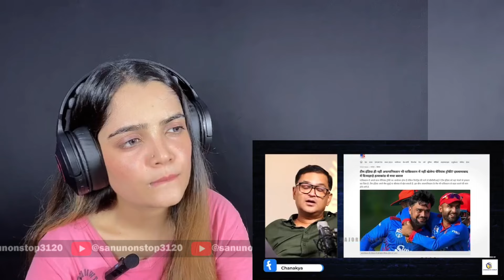Ex-Pakistan Captain message to BCCI on Champions Trophy 2025 | Majorly Right Major Gaurav Arya